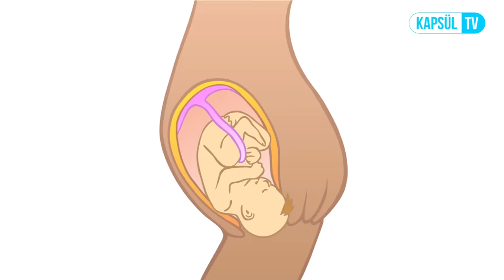Gebeliğin 35. Haftası Anne ve Bebekte Ne Gibi Değişiklikler Olur?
Gebeliğin 35. Haftası Anne ve Bebekte Ne Gibi Değişiklikler Olur? Op.Dr. Serkan YURTSEVER sizin için cevaplıyor.

20002317